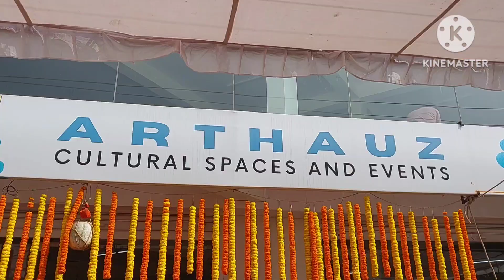Art Hauz ఇక్కడ శిల్పాలు ఎంత అందంగా ఉన్నాయో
36 Size Boat neck with Prince cut Blouse Cutting/ Back open design easy method for beginners 👇